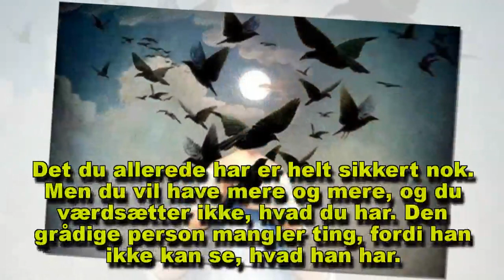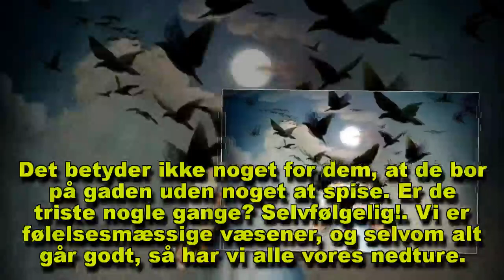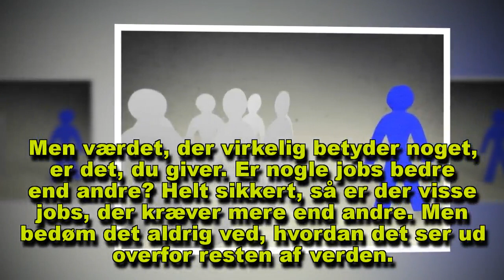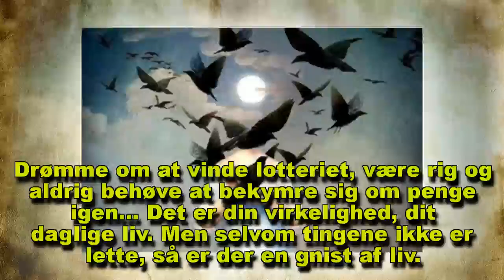Den fattige mand mangler meget, den grådige mand mangler alt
Den fattige mand mangler meget. Han nyder ikke en luksuriøs livsstil. Men den grådige mand kan stadigvæk have det værre. se mere her!